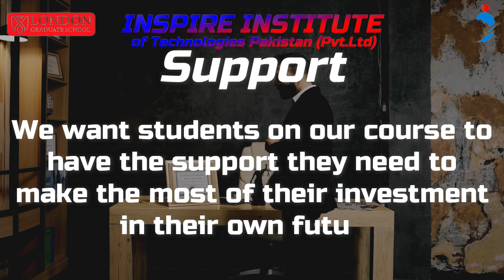Masters of Business Administration (MBA) from London Graduate School